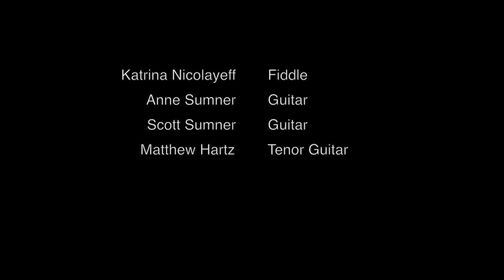"I Don't Love Nobody" - Katrina Nicolayeff - Camp Sumner Sessions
This was the very first tune that kicked off the jams at Camp Sumner on Saturday night after the competition was over.   "I Don't Love Nobody" is a popular contest tune of choice, but this is an extended improvisation that one would not hear played in any contest in America that enforced the 4 or 5 minute time limit rule.  (There is no time limit at Camp Sumner.)

Katrina gives fiddle lessons in person and on Skype and can be reached via Facebook.